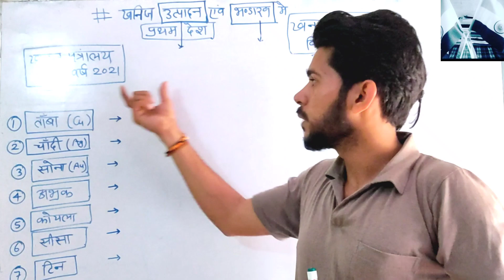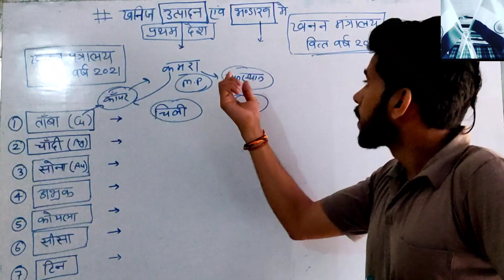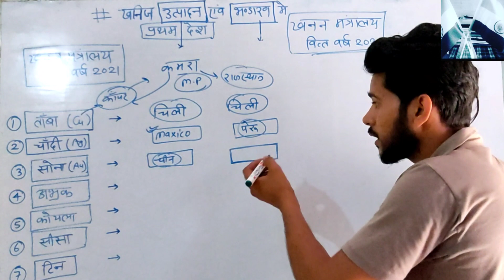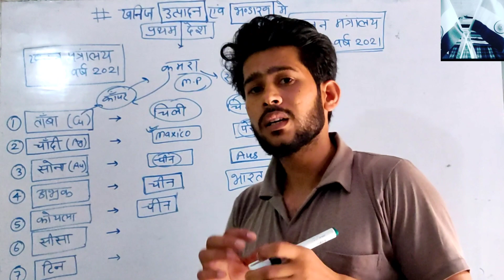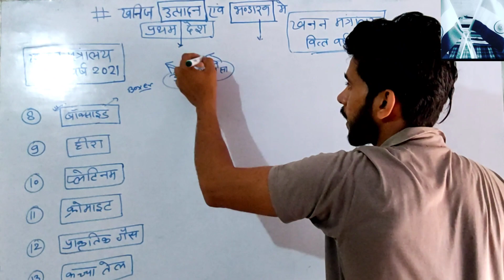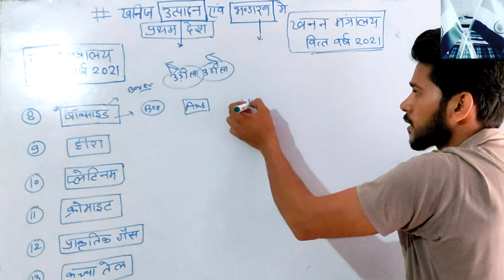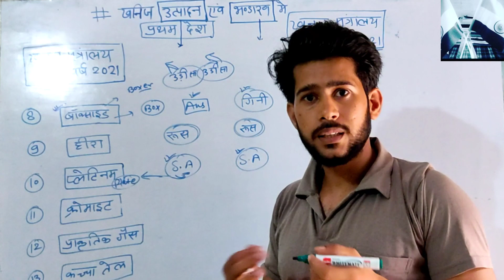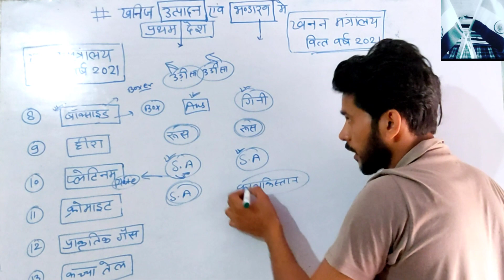विश्व मे प्रथम देश खनिज उत्पादन और भंडारण ट्रिक से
खनन उत्पादन एवं भंडारण मे प्रथम देश trick से
uksssc/pcs/ upsc/ police / दरोगा/railway etc

खनन उत्पादन एवं भंडारण में प्रथम राज्य अपडेटेड रिपोर्ट
 2021 बिहार में इतना ज्यादा स्वर्ण भंडार
खनन मंत्रालय रिपोर्ट वित्तीय वर्ष 2021

WHO के नये महा निर्देशक
WHOके वर्तमान सदस्य
WHO की स्थापना कब हुई
WHO द्वारा विश्व स्वास्थ्य दिवस कब मनाया जाता है
WHO का भारत सदस्य कब बना

ब्रिटिश कालीन समितियां ट्रिक से

उत्तराखंड के प्रमुख बुग्याल ट्रिक से
उत्तराखंड के प्रमुख पयार/alpine/ मिडो etc
free practice set with important question

अक्सर पूछी जाने वाले  important facts with trick
दरोगा, पटवारी लेखपाल, police, TET, group c
अन्ये सभी पर्तियोगीता परीक्षाओं के लिये महत्वपूर्ण
एक वीडियो मे सब कवर होजाएगा ✌
बस इतना ही पढ़ना है

हिन्दी का  संवैधानिक विकास ट्रिक से👇class 01

जजिया कर का इतिहास

crips misson with trick

agust prastav, agust kranti , agust संकल्प , agust घोषणा with trick

👉 pdf of notes on telegram channel
Uk.

watsapp group..

sanvidhan ki playlist trick k sth  must watch 💪✌

history ki playlist  with trick must watch💪

 jai hind ki sena